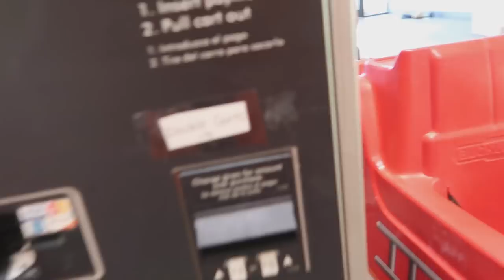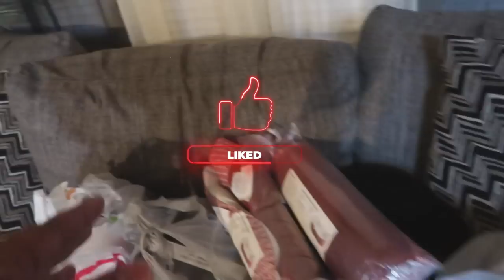SURPRISING MY FAMILY WITH A NEW DOG!! *VLOGTOBER DAY 2*